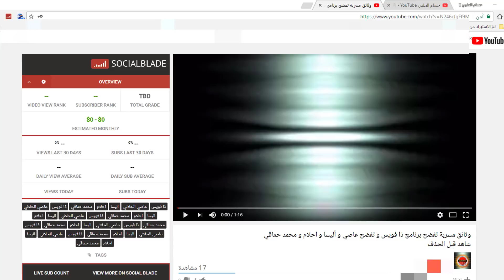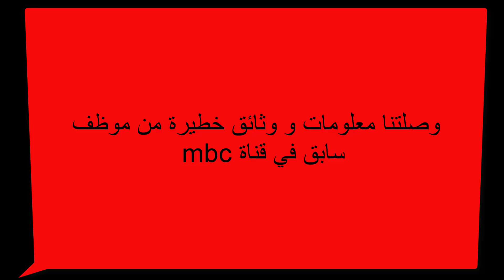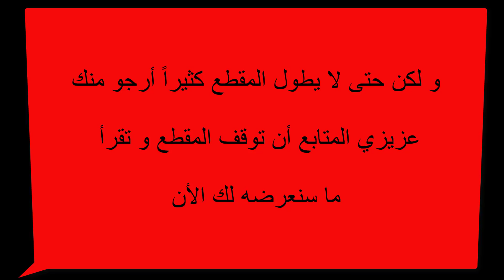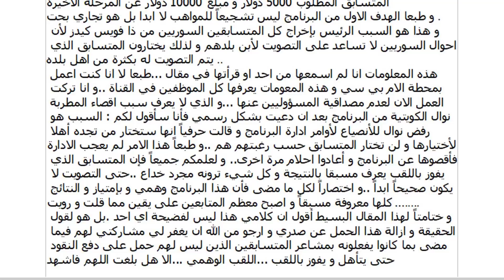اول فضيحة لذا فويس الكبار || و هذه المرة من موظف بمحطة ال mbc و اعترافات خطيرة || شاهد بنفسك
برنامج ذا فويس الموسم الرابع الحلقة الرابعة و الاشاعات و الاكاذيب التي تصدر  عنه بمواقع التواصل الاجتماعي . و في هذا المقطع اتكلم عن كل هذه الشائعات و اكشف أكثرها و أرد على مطلقي هذه الشائعات .